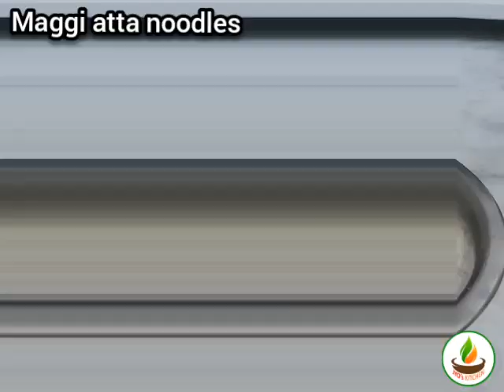48)Homemade maggi atta noodles |How to make atta noodles with homemade maggi masala powder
Today we are going to make maggi atta noodles with homemade masala powder and noodles. Got masala powder recipe from Lata ma'am (Lata's cook book)and conveying a big thanks 😊🙏.

Homemade maggi atta noodles including masala powder

INGREDIENTS FOR THE MASALA
 black pepper seeds – ½ tsp
5 pcs green cardamom
5 pcs clove
2 pcs bay leaf
2 pcs cinnamon – sticks
5 pcs red chili – whole
5 Kashmiri chilli
Heat a pan.dry roast in low flame all the above ingredients. Add the following ingredients also and powder well. I added home made onion, ginger and garlic powders or you can add store bought ones.

 tomato powder – 1.5 tsp
 mango powder – 1 tsp
As I don't have tomato powder in stock added 3/4tsp more amchur(mamgo)powder
For home made onion, garlic and tomato powders
Wash them and wipe them well. Chop thinly and sun dry well. Powder well and seive. Store them in airtight bottle

For noodles
Kneed atta just like our chappathi dough and fill in chakli press and press into boiling water as shown in the video. When it gets cooked transfer into cold water and strain it and can be added to vegetable masala for making noodles.